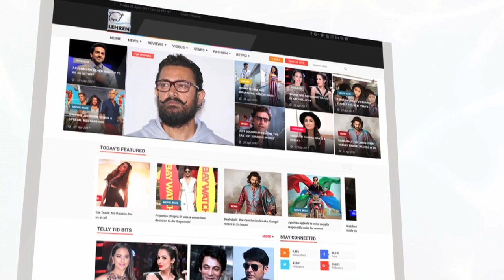Salman Khan COPIES Tiger Shroff's Back Flip Watch VIDEO | लहरें गपशप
Salman Khan was seen performs a back-flip exactly like Tiger Shroff. Check out this video.